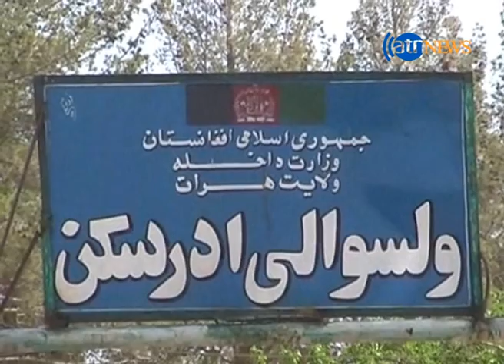کشته شدن چهارطالب مسلح در ولسوالی ادرسکن هرات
چهار طالب مسلح در عملیات مشترک نیروهای امنیتی در ولسوالی ادرسکن هرات کشته و سه تن دیگر بازداشت شدند. در این عملیات یک سرباز پولیس ملی نیز جان خود را از دست داده است. مسوولان امنیتی در این ولسوالی میگویند طالبان مسلح از چند جهت بالای چند پوسته امنیتی حمله کردند.